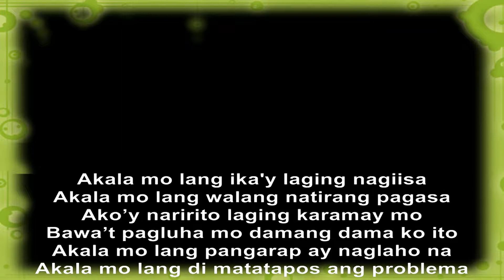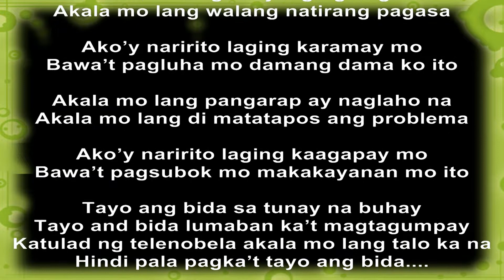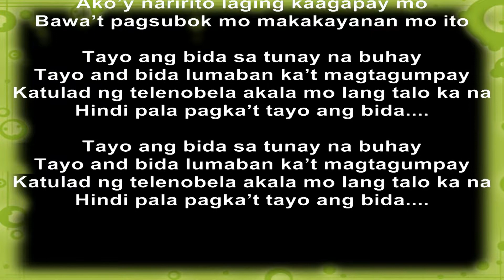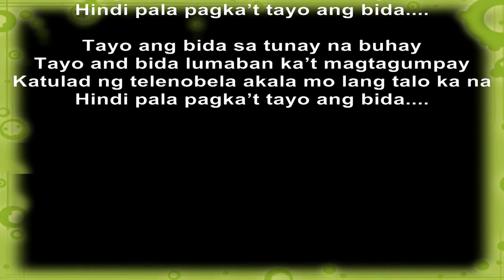Tayo Ang Bida - Our SJC SSCR 2010 Reunion Theme Song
Composed and Arranged by: Ray Pacheco SSC-R High Class of 1971 for our July 2, 3, and 4 San Diego California SJC-SSC Grand Reunion